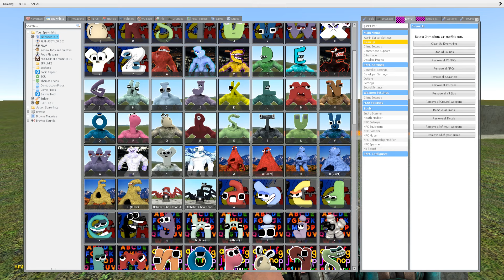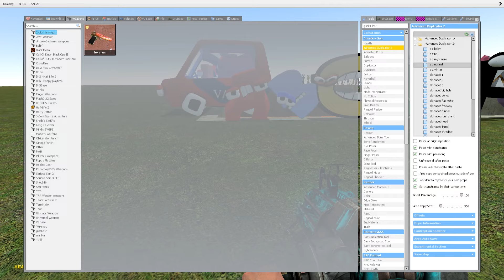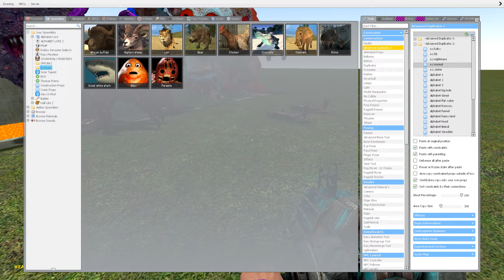What Happens When You Destroy Alphabet Lore Family in Garry's Mod?